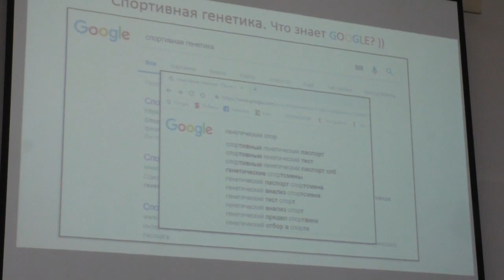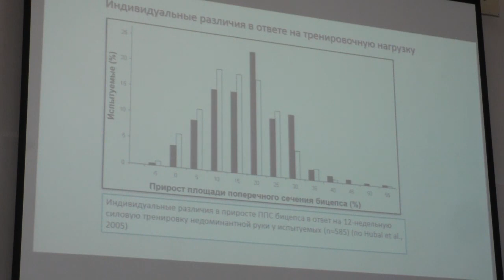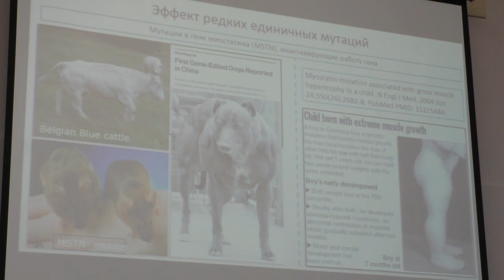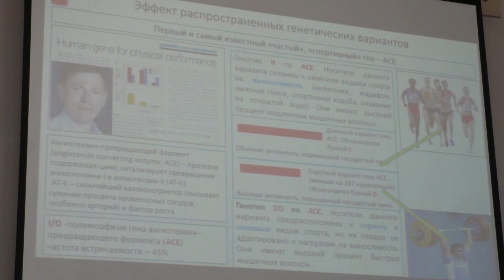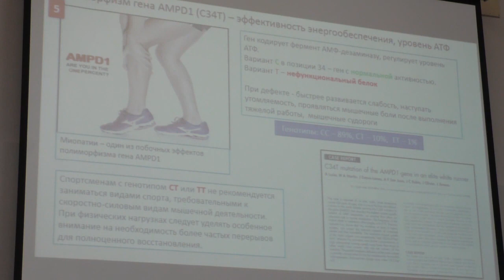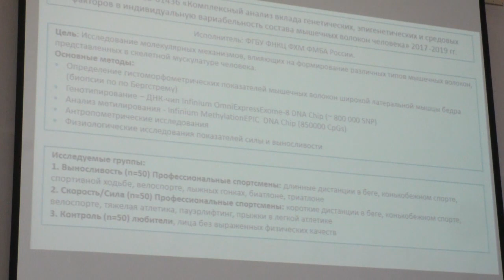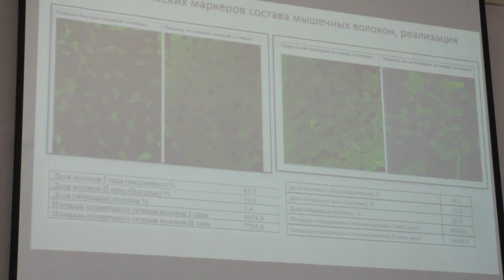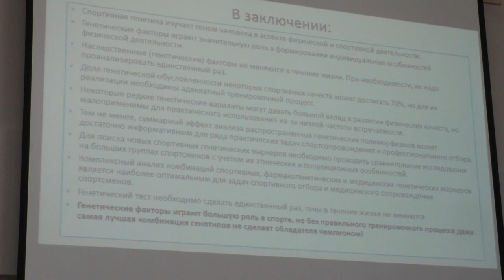НАШИ МАСТЕР-КЛАССЫ. СПОРТИВНАЯ ГЕНЕТИКА. МИФЫ И РЕАЛЬНОСТЬ.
Общеизвестно, что генетические факторы лежат в основе развития тех или иных индивидуальных особенностей человека. Не являются исключением и физические качества, востребованные в спорте. Существует даже отдельное направление исследований – «спортивная генетика». В этой лекции расскажут об основных научных и практических задачах спортивной генетики. Существует ли ген чемпиона? Может ли информация о генетическом статусе спортсмена помочь в реализации его спортивного потенциала, скорректировать тренировку, избежать проблем со здоровьем? Какие физические характеристики в большей степени зависят от генетического бэкграунда, а какие хорошо тренируются? Какие научные проблемы решаются в ходе современных генетических исследований с привлечением профессиональных спортсменов и какое значение их результаты имеют для других научных направлений?

Эдуард Генерозов, доцент, кандидат биологических наук, заведующий лабораторией молекулярной генетики человека ФНКЦ Физико-химической медицины Федерального Медико-биологического агентства России, грантополучатель РНФ.

ШКОЛА ЗАЩИТНИКОВ ПОД РУКОВОДСТВОМ ПОБЕДИТЕЛЯ МЧМ, ЭКС-ЗАЩИТНИКА КЛУБОВ НАЦИОНАЛЬНОЙ И КОНТИНЕНТАЛЬНОЙ ЛИГ, МАСТЕРА СПОРТА – КИРИЛЛА САФРОНОВА

ЛЕТНИЙ УЧЕБНО-ТРЕНИРОВОЧНЫЙ БОР ИНДИВИДУАЛЬНОГО ИСПОЛНИТЕЛЬСКОГО МАСТЕРСТВА "ПУТЬ В ЭЛИТУ" -